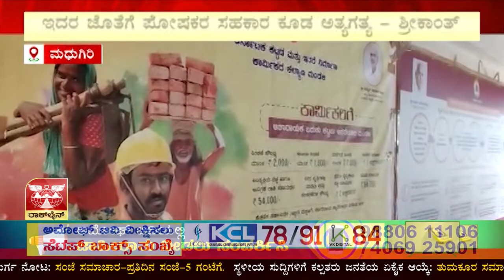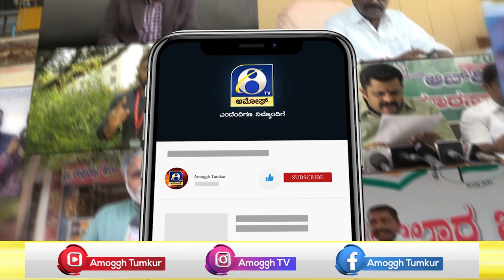MADHUGIRI : ಬಾಲಕಾರ್ಮಿಕ ಪದ್ಧತಿ ಕಡಿವಾಣಕ್ಕೆ ಸಾರ್ವಜನಿಕರ ಸಹಕಾರ ಮುಖ್ಯ | AMOGGH TV